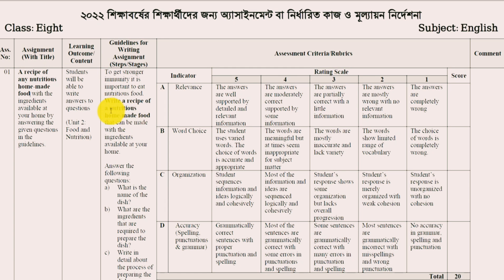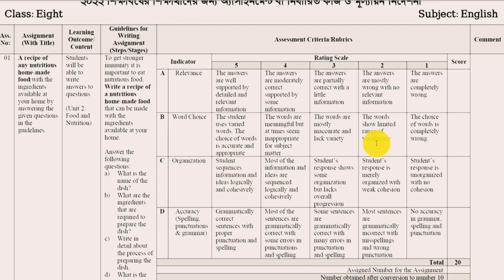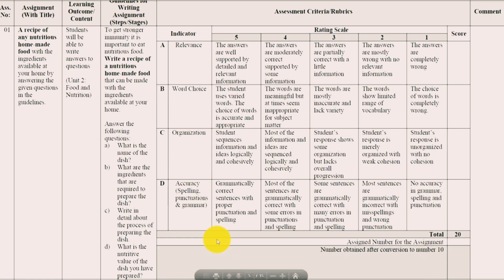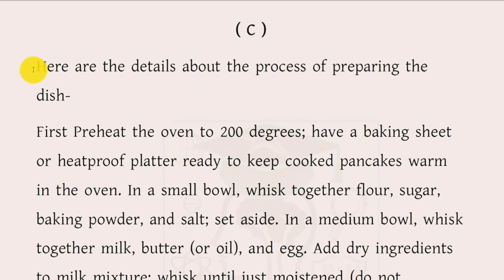Class 8 English Assignment 2nd Week 2022 || ৮ম শ্রেণির ইংরেজি এসাইনমেন্ট উত্তর ২য় সপ্তাহ ২০২২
Class 8 assingment 2022

assignment class 8 2022 2nd week
class 8 ar assignment 2022
2nd week assignment class 8 2022
৮ম শ্রেণির এসাইনমেন্ট ২০২২
class 8 assignment 2nd week 2022
class 8 assignment 2022 1st week
assignment class 8 1st week 2022
assignment class 8 2022 1st week
class 8 1st week assignment 2022
1st week assignment class 8 2022
2022 assignment class 8
assignment class 8 2nd week 2022
class 8 assignment 2022 2nd week english
class 8 assignment 2022 2nd week bgs
class 8 2022 assignment
2022 class 8 assignment
english assignment class 8 2022
bgs assignment class 8 2022
assignment 2022 class 8
অষ্টম শ্রেণির এসাইনমেন্ট ২০২২
8 class assignment 2022
class eight assignment 2022
assignment class 8 2nd week
assignment class 8 1st week
এসাইনমেন্ট class 8 2022
এসাইনমেন্ট class 8
assignment class 8 2nd week 2022 english
assignment class 8 2nd week 2022 bgs
class 8 2nd assignment 2022
assessment class 8 2022
8 ar assignment 2022
assignment class 8 2nd week english 2022
assignment class 8 2nd week bgs 2022
৮ম শ্রেণির ২য় সপ্তাহের এসাইনমেন্ট ২০২২
assignment class 8 2022 2nd week english
assignment class 8 2022 2nd week bgs
class 8 assignment english 2022
class 8 assignment bgs 2022
assignment class 8 week 2 2022
8m class assignment 2022
assignment 2022
class 8 grasto assignment 1st week
অষ্টম শ্রেণির এসাইনমেন্ট
অষ্টম শ্রেণির এসাইনমেন্ট ২য় সপ্তাহ
অষ্টম শ্রেণির ইংরেজিএসাইনমেন্ট ২য় সপ্তাহ
অষ্টম শ্রেণির ইংরেজিএসাইনমেন্ট ২০২২
অষ্টম শ্রেণির ইংরেজি
অষ্টম শ্রেণি এসাইনমেন্ট ২০২২
assignment class 8 2 week
৮ম শ্রেণির বিজ্ঞান এসাইনমেন্ট ২০২২
class 8 mathematics assignment 2022
assignment
assignment answer
assignment solution
assignment 2022
৮ম শ্রেনির এসাইনমেন্ট ২য় সপ্তাহ
৮ম শ্রেনির এসাইনমেন্ট উত্তর
assignment solution for class 8
new assignment
assignment 2022
৮ম শ্রেনির ইংলিশ এসাইনমেন্ট উত্তর
৮ম শ্রেনির বাংলাদেশ ও বিশ্বপরিচয় এসাইনমেন্ট উত্তর
৮ম শ্রেনির বাংলা এসাইনমেন্ট উত্তর
৮ম শ্রেনির ইংরেজি এসাইনমেন্ট উত্তর
৮ম শ্রেনির গণিত এসাইনমেন্ট উত্তর
৮ম শ্রেনির ইসলাম ধর্ম এসাইনমেন্ট উত্তর
৮ম শ্রেনির হিন্দু ধর্ম এসাইনমেন্ট উত্তর
৮ম শ্রেনির কৃষি শিক্ষা এসাইনমেন্ট উত্তর
৮ম শ্রেনির গার্হস্থ্য বিজ্ঞান এসাইনমেন্ট উত্তর
education
talukdar academy
talukdar academy class 8
english apps
time for school
mechanical engineering